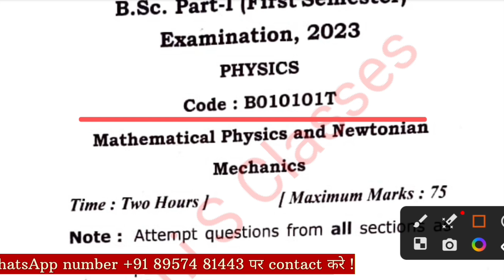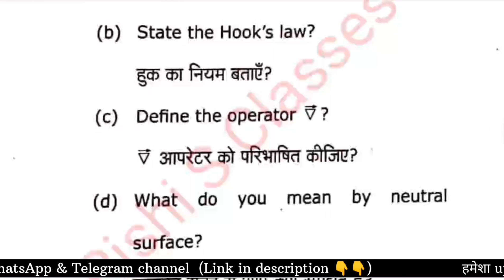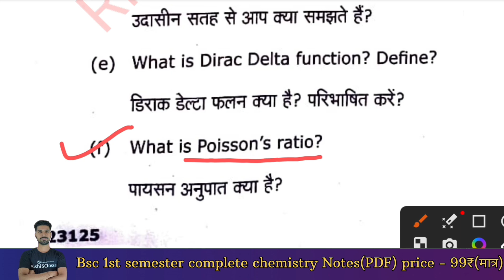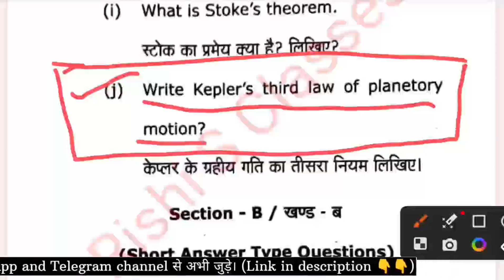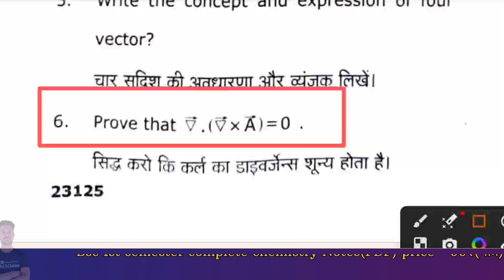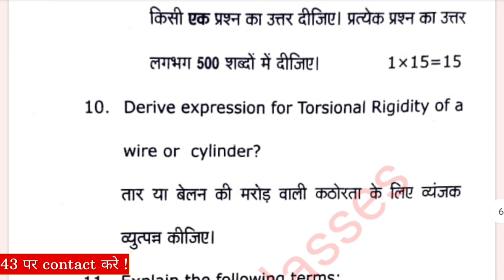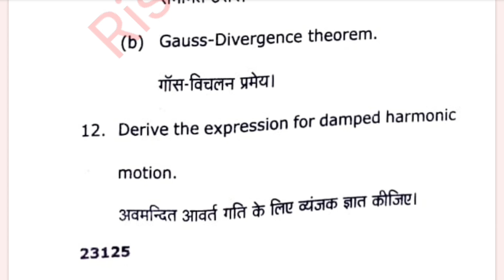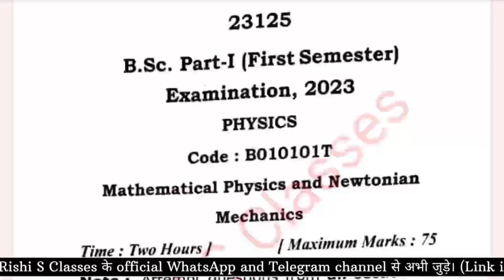Bsc 1st sem physics question paper 2023 VBSPU | Bsc 1st sem physics important questions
Bsc 1st year physics important questions 2023
Bsc 1st year 1st semester physics
Bsc 1st sem physics important questions
Bsc 1st sem physics question paper 2023 vbsp university

📚 BSc 1st Semester Maths Book

📚 BSc 1st Semester Physics Book

📚 BSc 1st Semester Chemistry Book(In hindi)

📚BSc 1st Semester Chemistry Book(In English)

📚BSc 2nd Semester Chemistry Book(In hindi)

📚BSc 2nd Semester Chemistry Book(In English)

◆ PINTREST : @rishithakur1_0

🔥 Remember every new video 8:00 AM